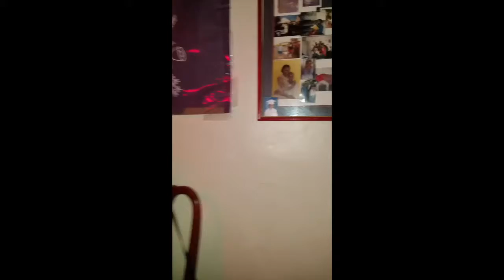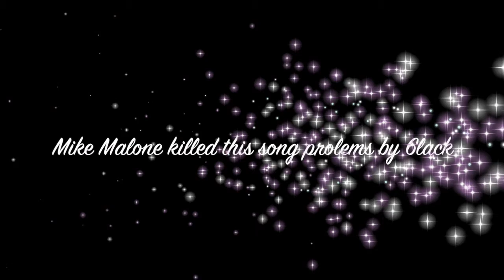Mike Malone singing problems by 6Lack Aug 2017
Mike Malone